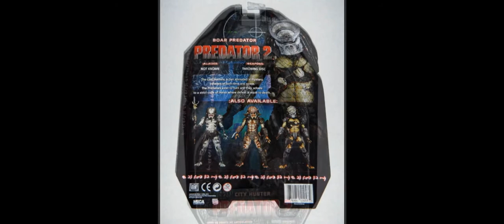Predators series 4 - Predator 2 line by Neca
Some kick ass pics of the next wave.  Shaman , Boar and City unmasked.
Shaman includes an awesome staff sports an awesome design including paintjob.  Boar includes a smartdisc and sports awesome design with shredded leather patches.  City sports the worst body paintjob but this is something that might get touched up before they hit the stores,the armour looks good,  City includes a smardisck, retractible wristblades and an awesome plasma caster.  All of these figures sport 25 points of articulation with the new dubble knee ´joints and balljointed legs.  they're gonna be able to croutch!